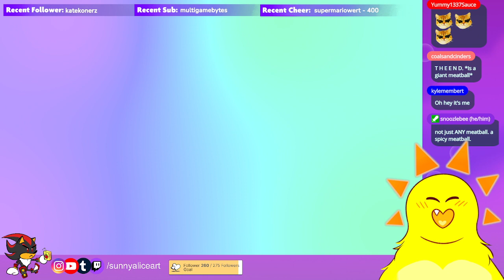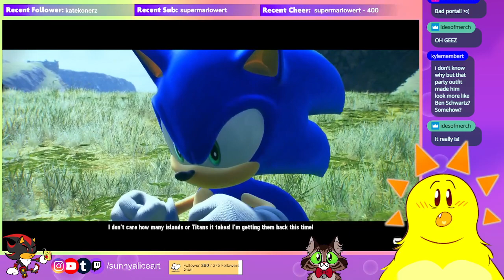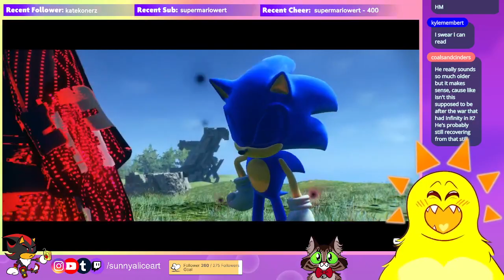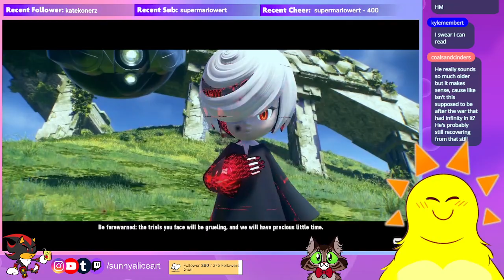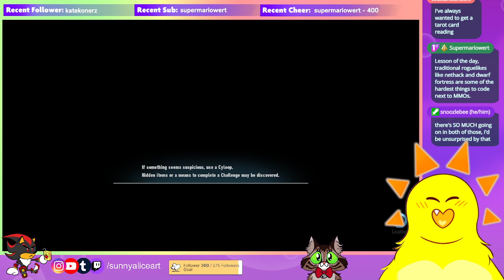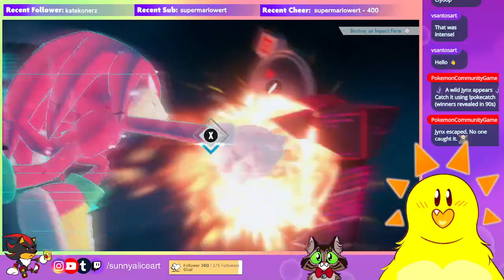Sonic's Friends are Here! - Sunny's First Time Playing - Sonic Frontiers - Part 8 (DLC)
We finally get to play as Amy, Tails & Knuckles!!!

Intro: 5:04

Game Start: 10:12

Supreme: 14:18

NOW it's the Update: 31:22

Amy: 35:29

Knuckles: 59:16

Tails: 1:36:07

Sonic: 2:07:07